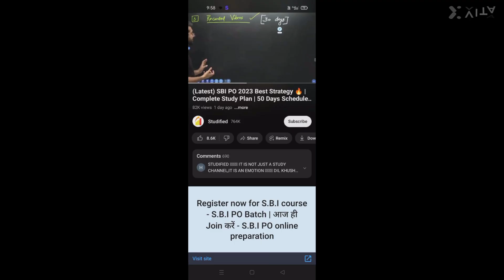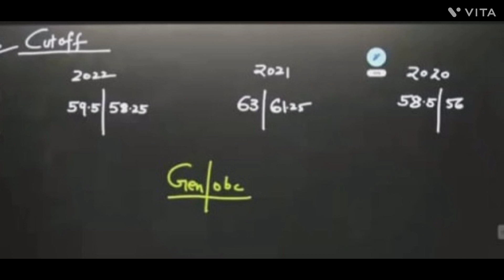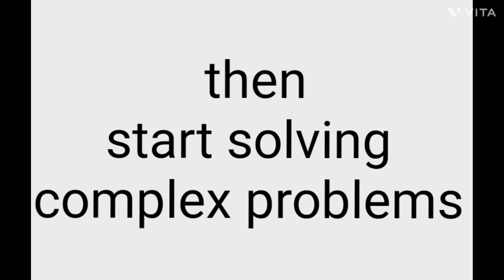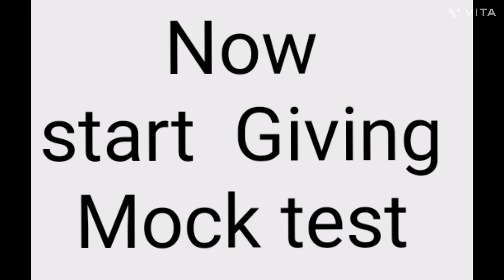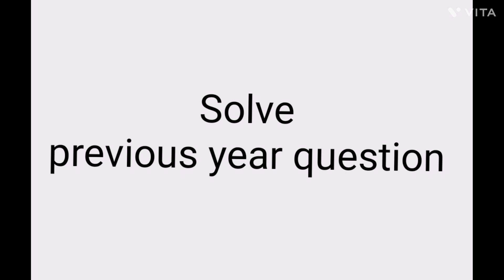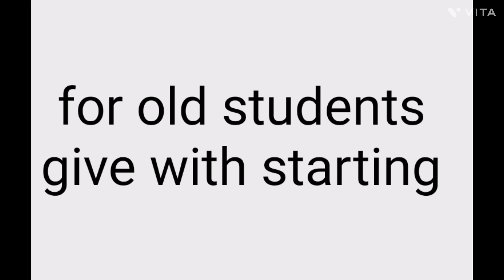SBI PO 2023 धांसू🔥 Study Plan |Complete plan ( Pre + Mains)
Hello guys
In this video I have shared SBI PO 2023 complete study plan for prelims +Mains

I'm sharing my tips for preparing for the SBI PO 2023 exam and everything that you need to know to get ready. From study tips to daily tasks, this video has everything you need to get started on your road to success
 One-Stop Solution for All Banking Exams preparation. and now through this channel,  With Bankers Study You can boost your exam preparation for bank exams including SBI PO, SBI Clerk, IBPS PO, IBPS Clerk, IBPS RRB PO, IBPS RRB Clerk, RBI Assistant, RBI Grade B, LIC AAO, LIC ADO, and other Banking & Insurance Exams.
Perfect TO DO List for SBI PO 2023 Bankers Study| Daily Targets | ये कर लिया तो Life Set

sbi po strategy by toppers,
sbi po strategy by smriti sethi
,sbi po strategy
,Perfect TO DO List for SBI PO 2023
,to do list for sbi po 2023
,to do list for sbi po,
best to do list for sbi po
,Daily Targets for sbi po 2023,
daily targets for sbi po
,daily targets for sbi po 2023 prelims
,smriti sethi sbi po,
smriti sethi,
smriti sethi mains reasoning,
smriti sethi sbi po strategy,
sbi po daily to do list,
sbi po 3 months study plan,
sbi po study plan 2023
How to prepare for SBI PO 2023?
How to become SBI PO 2023
SBI PO 2022 की तैयारी कैसे करें ?
 Beginner Strategy for SBI PO 2023
 How to Become Bank PO in 2023
Checklist for SBI PO 2023
How to clear Bank exams in 2023?

SBI PO Exam Date |
SBI PO 2023 Strategy
 SBI PO 2023 Exam Date
SBI PO Notification 2023
 How to prepare for SSC CGL 2023 ?
 SBI PO Topper Daily Routine
SBI PO Todo List
SSC CGL Topper Routine
Ho1w to become Bank PO 2023?
 SBI PO 2023 Preparation Strategy
SBI PO to do list
SBI PO Strategy 2023
General Awareness for SBI PO 2023
Computer for SBI Exams 2023
Computer for SBI PO 2023
 SBI PO 2023 की तैयारी कैसे करें ?
 Clear SBI PO in first attempt
 English Strategy for SBI PO 2023
 Quant Strategy for SBI PO 2023
 Reasoning Strategy for SBI PO 2023
 Best Strategy for SBI PO 2023
 Maths Strategy for SBI PO 2023
SBI PO 2023 Notification |
How to become Bank PO 2023?